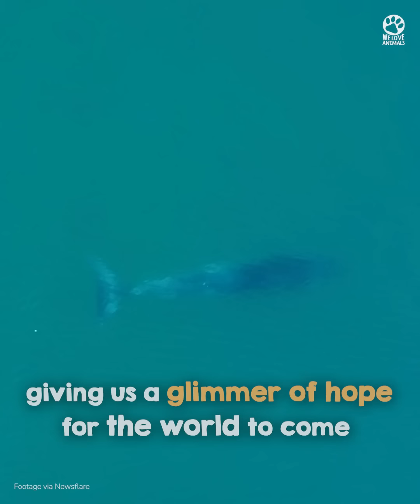Brave Fishermen Approach Distressed Whale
Fishermen witnessed a Bryde's whale in distress, desperately thrashing against the rocks, and a drone captured their brave response 👏
If you LOVE We Love Animals, make sure to become a member for exclusive emojis and badges

We Love Animals is a part of Newsner, a digital news platform. We tell inspiring and heartwarming stories from all around on the world.

On We Love Animals we love all animals! We share stories to promote kindness and compassion toward animals. We share videos of fascinating wildlife to show you their beauty. We tell stories about rehabilitation, adoption, fostering, and rescue.